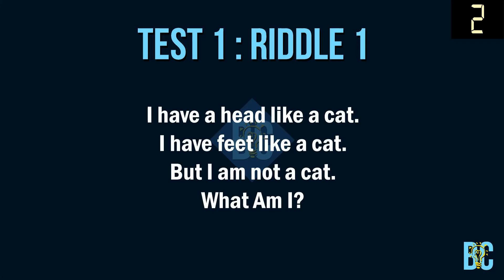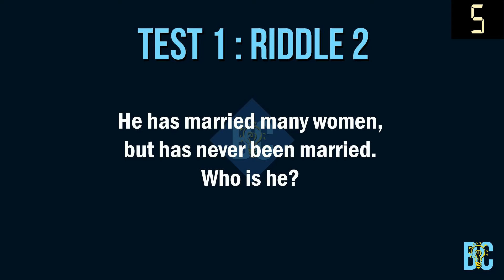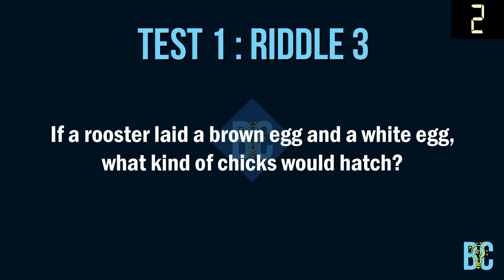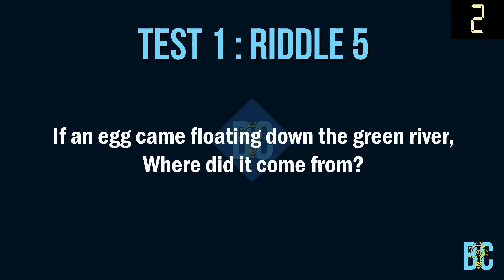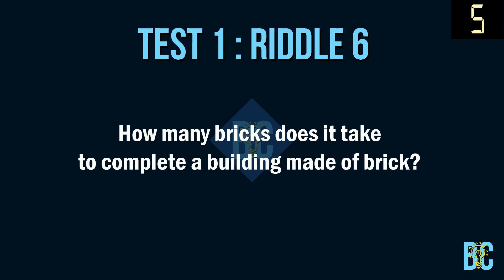6 Clever Riddles Only A Few Can Crack! Can You? | English Riddles Test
TITLE:

Riddles Test 1 : 6 Clever Riddles Only A Few Can Crack! Can You?

DESCRIPTION:

One of the most valuable benefits of puzzle solving is that it helps to improve IQ level. Puzzles are a great way for individuals to think and to allow them to improve general knowledge, cognitive skills, memory, concentration and problem solving.

Brainy Campus brings you a set of 6 riddles to test your problem solving skills. You will be given 15 seconds to crack the riddles. Answers will be revealed after 15 seconds.

RIDDLES:

R1. I have a head like a cat. I have feet like a cat. But I am not a cat.  What am I?

R2. He has married many women, but has never been married. Who is he?

R3. If a rooster laid a brown egg and a white egg, what kind of chicks would hatch?

R4. How are a jeweler and a jailer alike?

R5. If an egg came floating down the green river, where did it come from?

R6. How many bricks does it take to complete a building made of brick?

puzzle for iq test, puzzle for children, puzzle for testing iq level, age puzzle, age puzzles to test iq, puzzle to test cognitive skills, cognitive skills test, riddles, riddles for kids, riddles for adults,